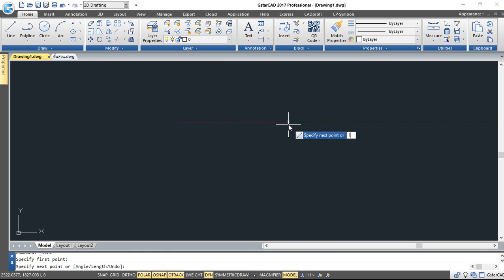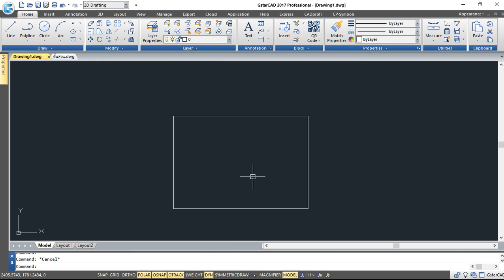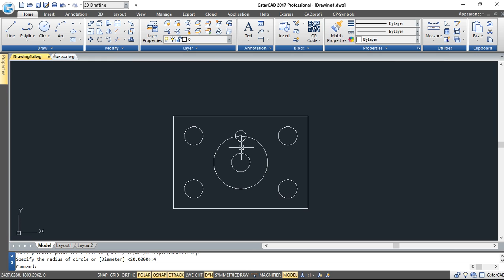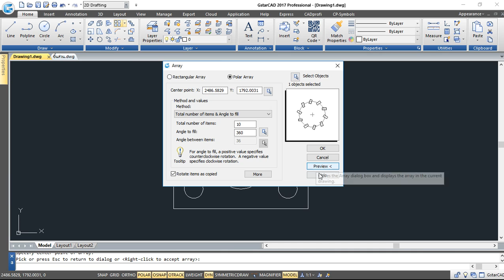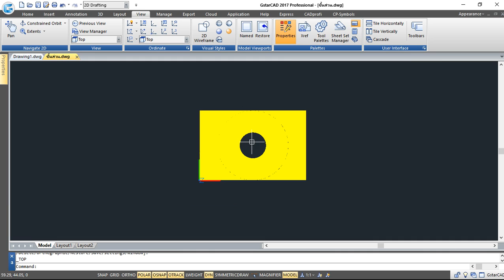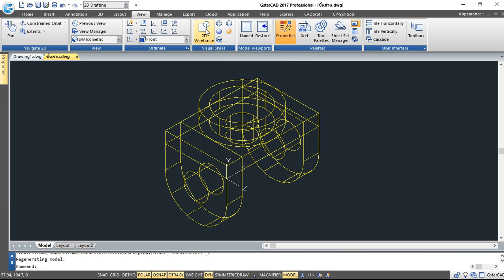การสร้างวัตถุ 2 มิติขั้นพื้นฐานและการอ่านแบบ ในแต่ละมุมมองในโปรแกรม CAD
ให้ลูกค้าเข้าใจในการสร้างวัถถุ  คำสั่งต่างๆในการออกแบและคำสั่งในการแก้ไขใน CAD สามารถทำได้ง่าย